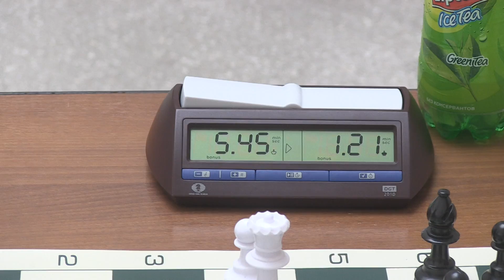Донской рапид Ростов на Дону 7-8 мая 2013